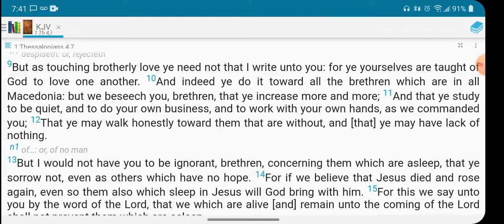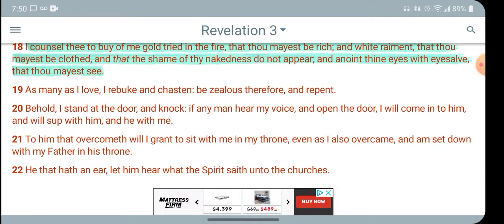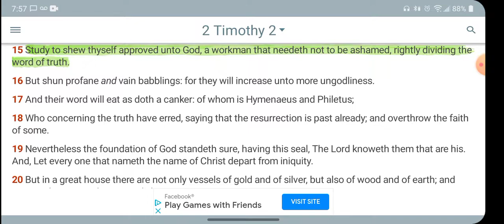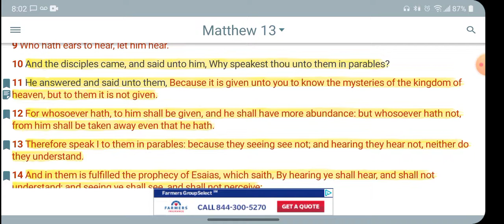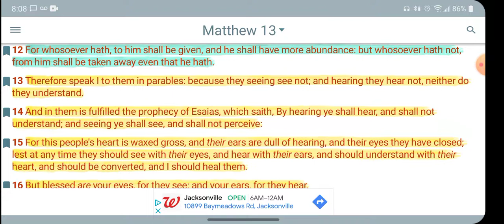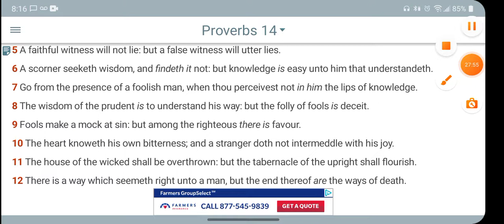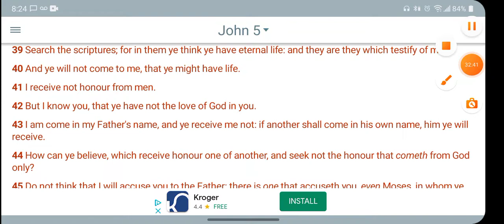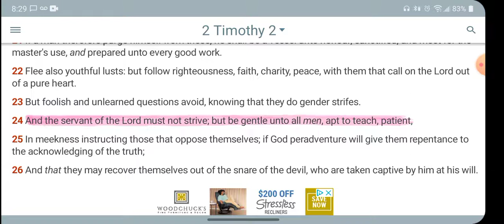EXHORTATION: "LOVE WORKETH NO ILL TOWARD HIS NEIGHBOR"